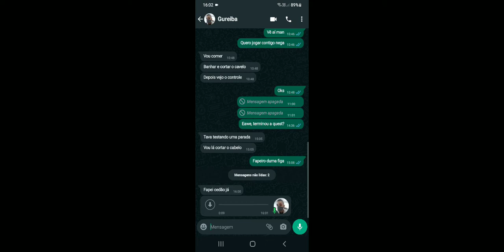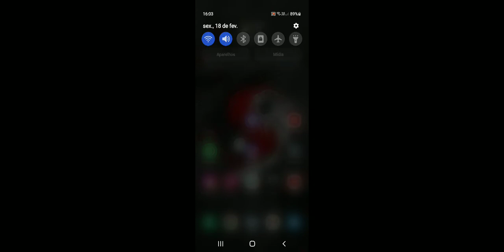Skyweaver - Heart & Spirit #5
Competitive experience all around.